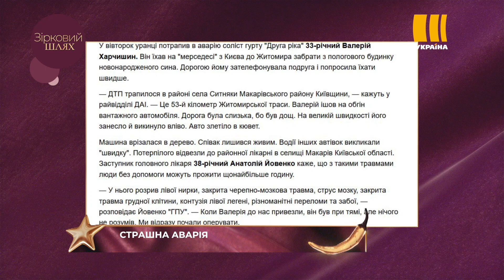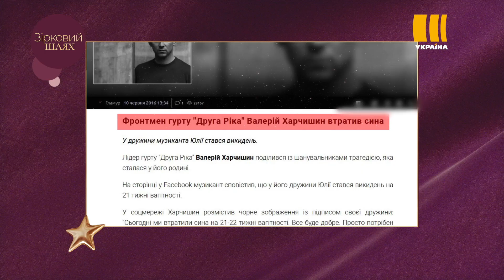"Кава з перцем": ексклюзивне інтерв'ю з Валерієм Харчишиним | Зірковий шлях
Цьогоріч одному з найвідоміших рок-гуртів України «Друга ріка» виповнюється 25 років! Тому ми не могли не покликати його лідера на Каву!